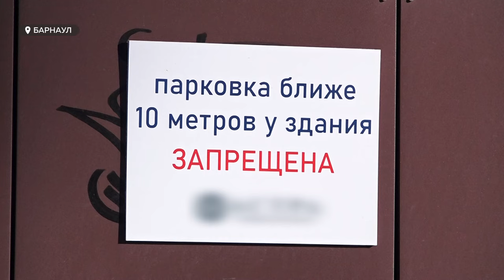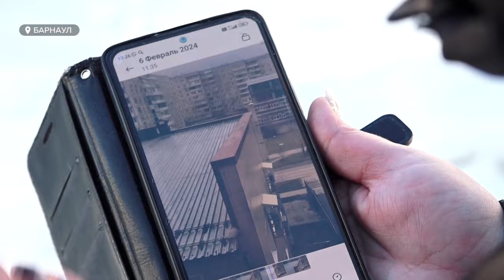Барнаульцы пытаются через суд взыскать компенсацию с медцентра за пострадавшие машины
Барнаульцы, у которых пострадали машины во время осеннего урагана, до сих пор не получили никаких выплат. Напомним, 19 ноября на Партизанской, 169 произошло обрушение фасада. В здании находится медицинский центр. От машин, которые находились рядом на парковке, практически ничего не осталось. Спустя несколько месяцев разборки пострадавших и владелицы медцентра вышли на новый уровень – судебный. Почему стороны никак не могут договориться - смотрите в нашем репортаже.